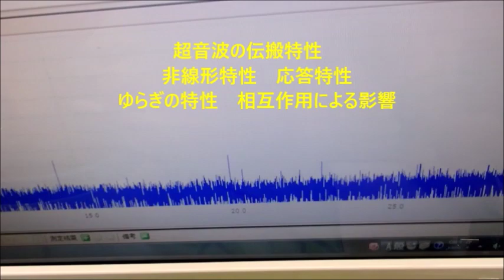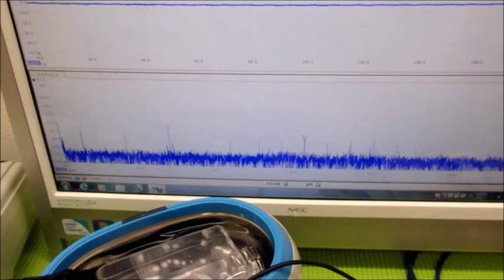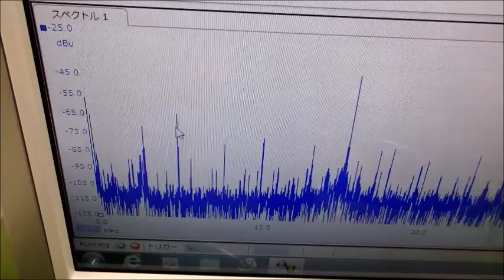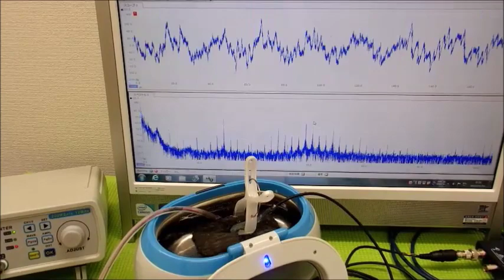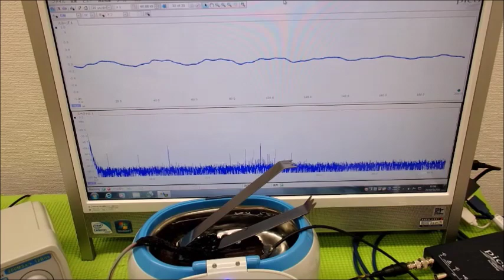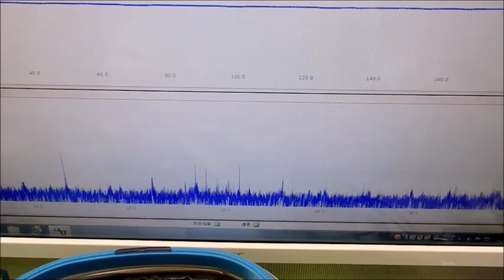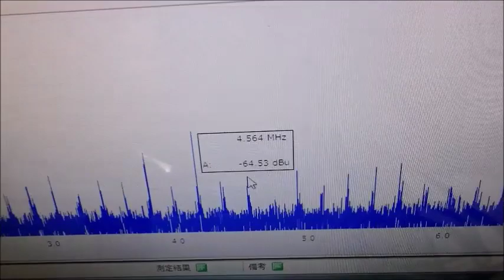メガヘルツの超音波発振制御プローブを利用した実験動画 ultrasonic-labo